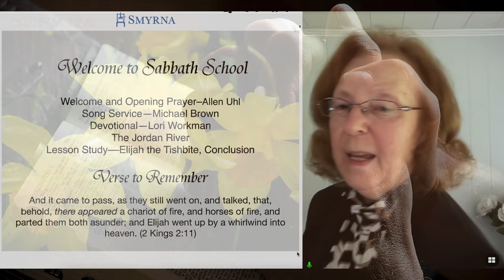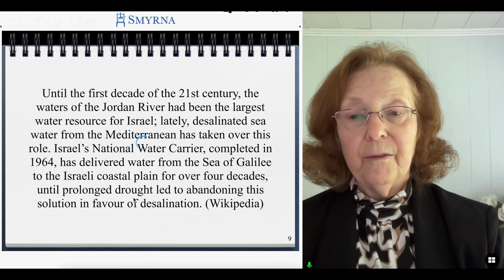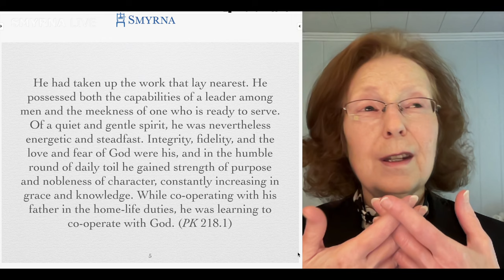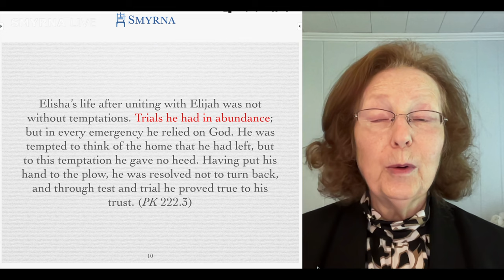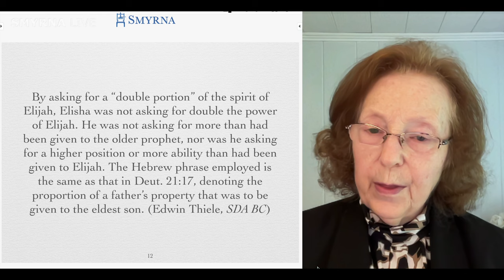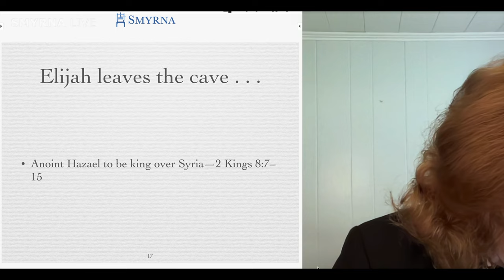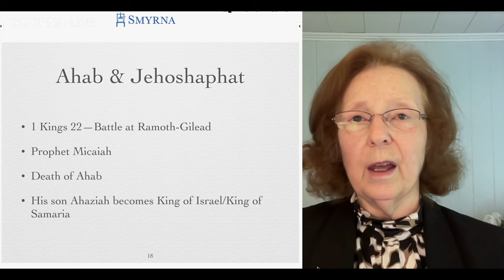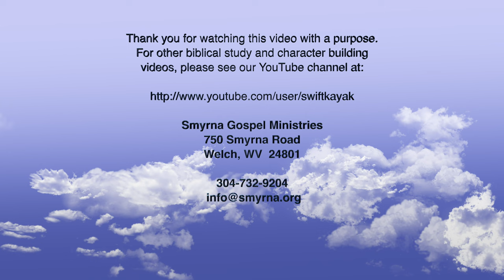Elijah Conclusion by Onycha Holt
This lesson on Elijah was given at the Smyrna Sabbath School class of September 24, 2022 and is the last part of a series on Elijah.